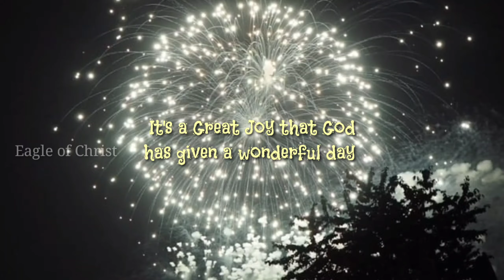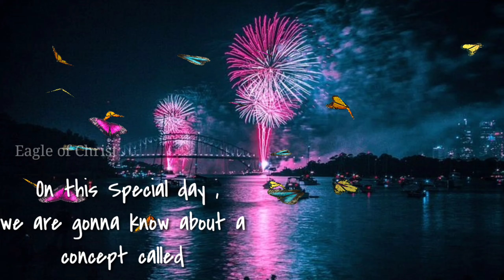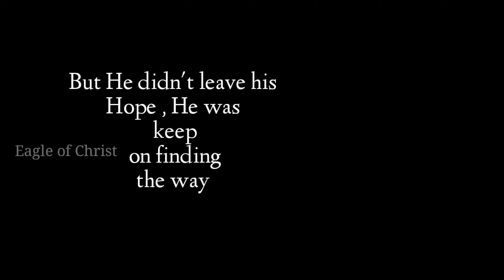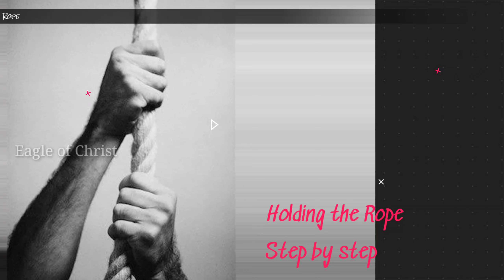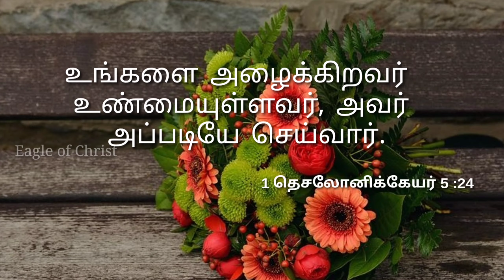Hold on to your promises which God has given you | Promise word | Motivational talk@Eagle of Christ🦅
promise verse
hold your promises

Grown By : Shalom Truth Worship Centre Bangalore
Speaker By : Sandhya.R

Promise .
I am so glad to present this concept called "PROMISE"
Yes the who called is really to fulfill His Promises which He has given you... Just believe  and hold on to your promises .

Amen